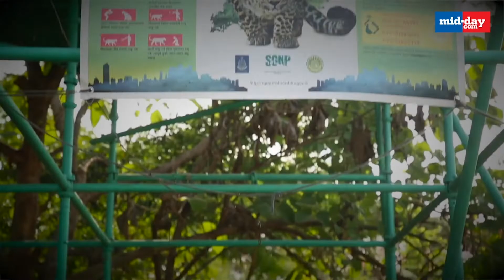Navigating The Wild- Episode 1 Trailer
A citizen science project involving people from different walks of life that is helping the Maharashtra Forest Department in long-term monitoring of leopard activity in AareyForest using camera traps.